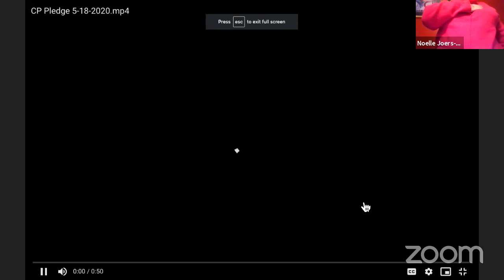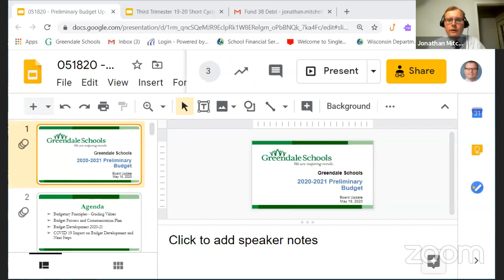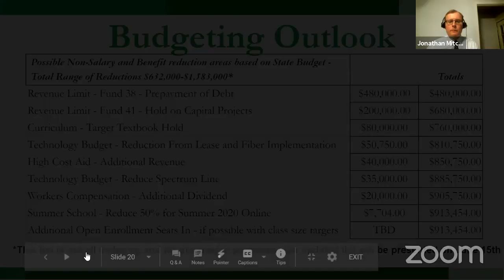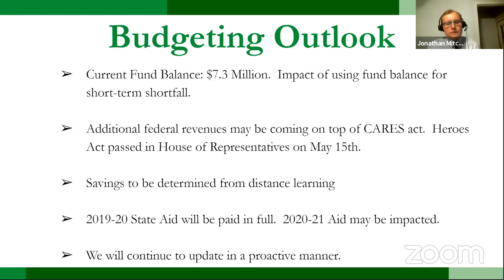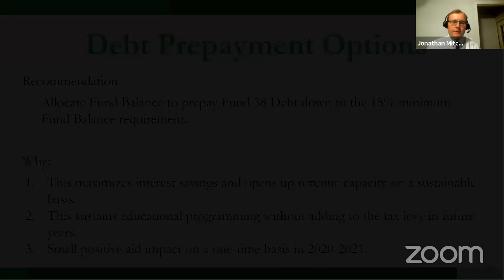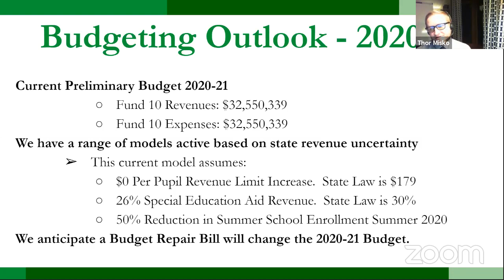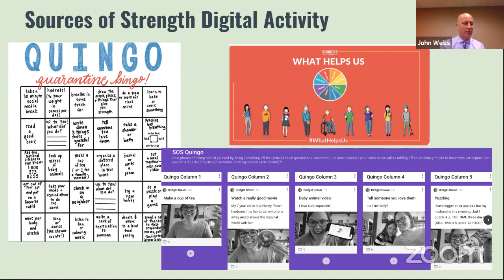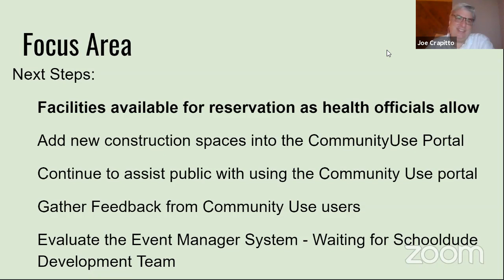5-18-2020 Greendale School Board Meeting